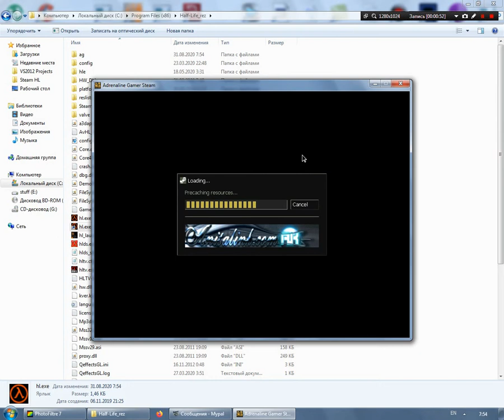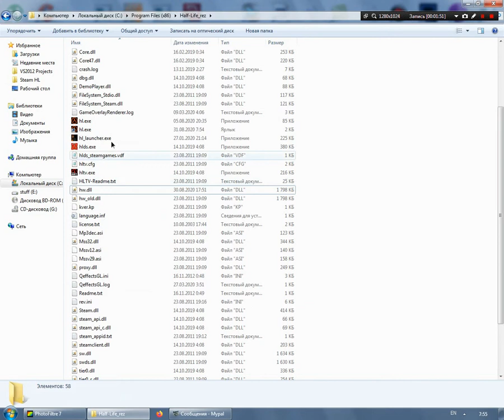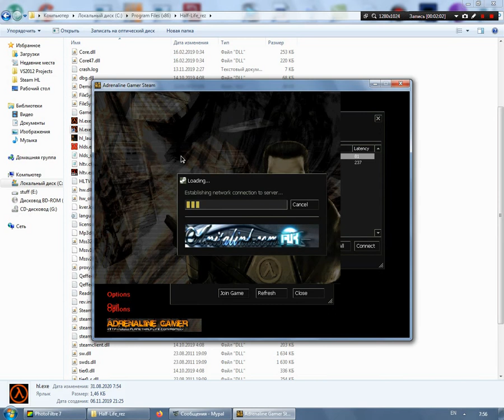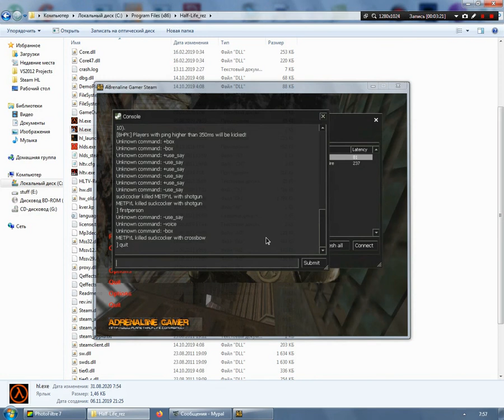Half-Life/AG - server client.dll check bypass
"Your .dll [cl_dlls\client.dll] differs from server" bypass